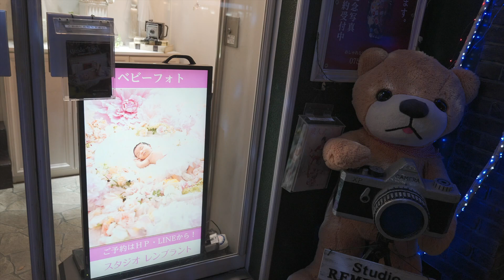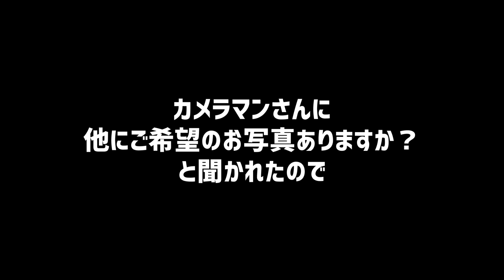激可愛い犬に♪生後6か月極小チワワのミント【驚き】ハーフバースデーでフォトスタジオでプロカメラマンに撮ってもらったらこんなに違った！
先日ミントが6カ月になりハーフバースデーを迎えましたので、フォトスタジオでプロのカメラマンさんにお写真を撮って頂きました♪

今まで5匹のチワワと暮らしてきましたが、フォトスタジオで撮影してもらうのは初めての経験です。

結論、撮ってもらって本当に良かったです。

今しか撮れないパピー期をプロのカメラマンさんに撮ってもらえるのは本当に貴重かと思います。

また成長ごとに撮りに行きたいと思います♪

わんこ友達の
ティナちゃんのInstagram↓

☆ヘアレスチワワのミント 現在6か月

もともとはロングコートチワワだったのですが、
カラーミュータント脱毛症(淡色被毛脱毛症)で全身ハゲになりました。
でも、元気いっぱいに過ごしています♪

☆ロングコートチワワのくるちゃん 10歳